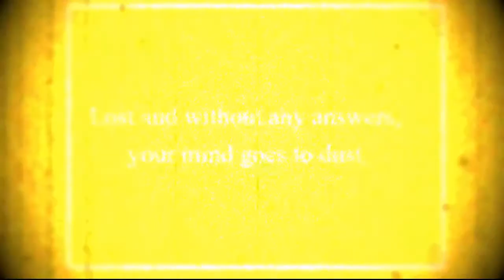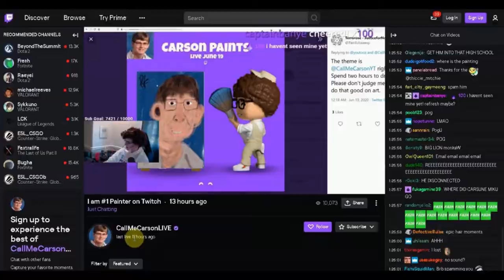This relationship is very awkward for me.... - Part 9 - Fujiwara Bittersweet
Sorry for the long delay, after too many Fujiwara Bittersweet videos, I decided to stop for a few days to take a rest and now I'm back.
By the way, this is an awkward relationship between Puppy and Aya.